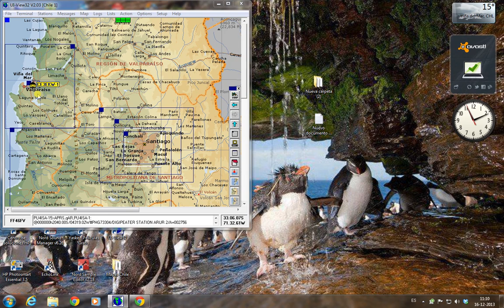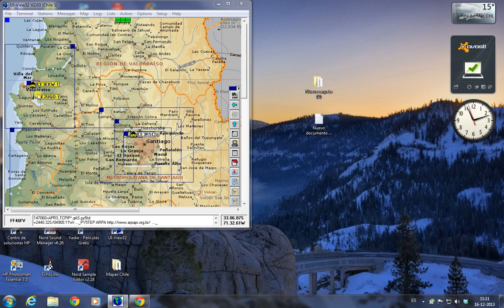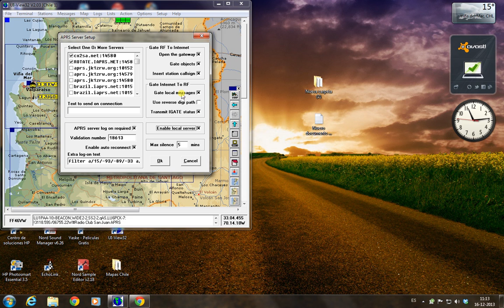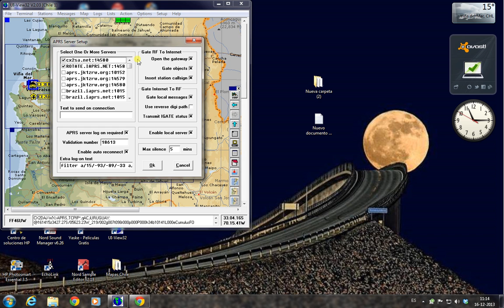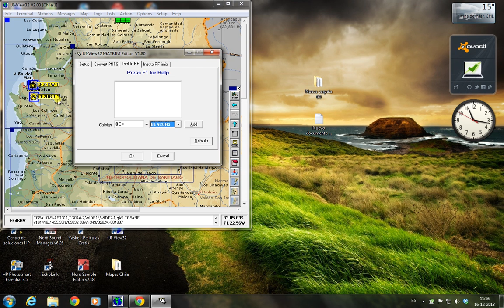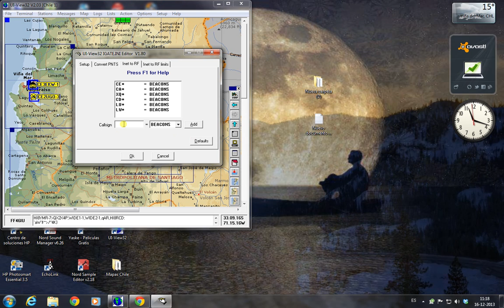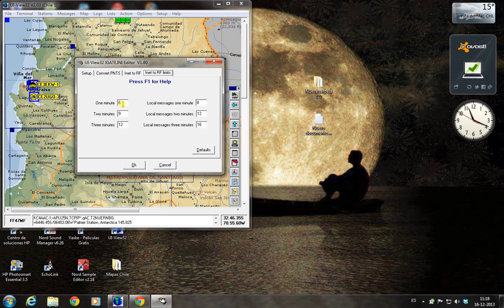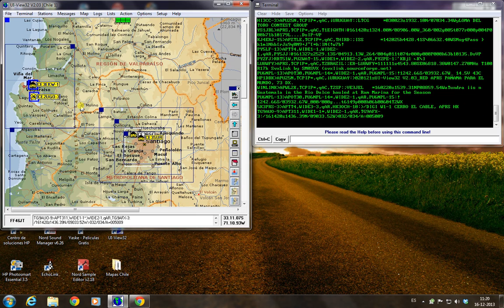Uiview32 para APRS: Configuracion como iGATE - por Marco Beltrami - Parte 5 de 6 (XQ2CG)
Uiview32 para APRS: Configuracion como iGATE - por Marco Beltrami - Parte 5 de 6